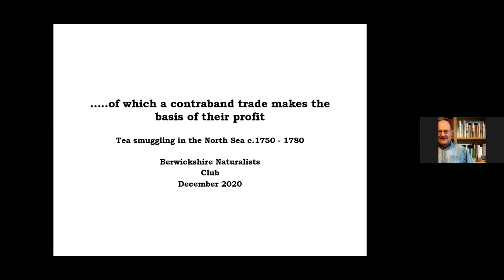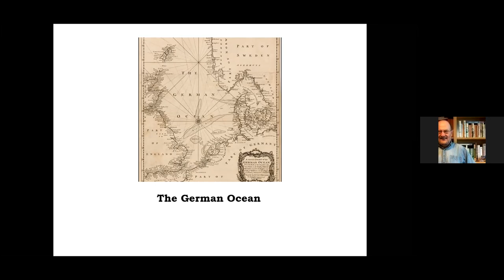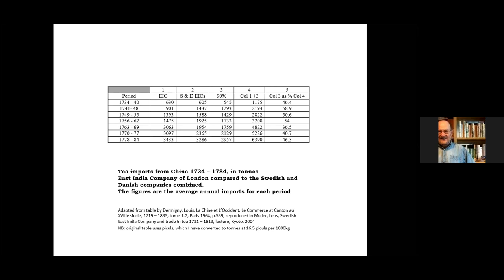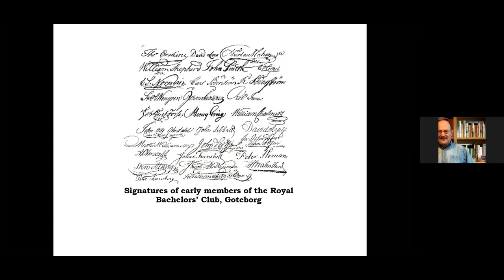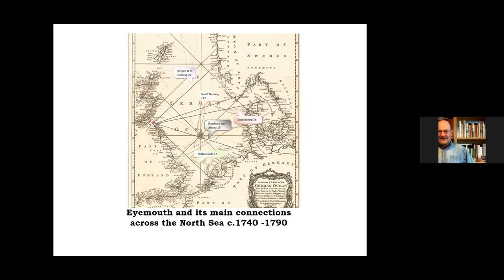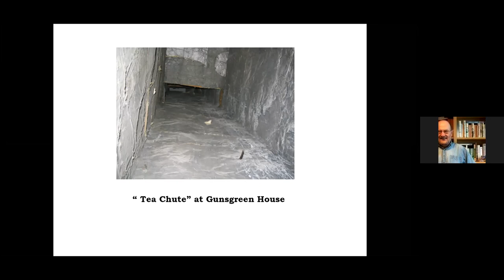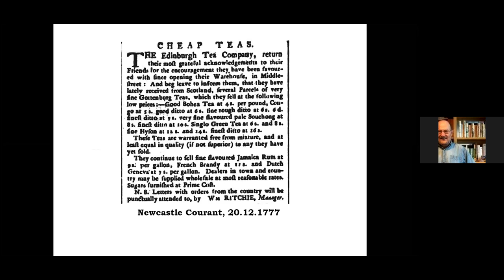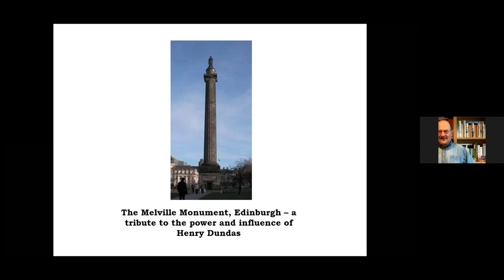Smuggling in South East Scotland and Gunsgreen House by Dr Derek Jane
Number two in the Berwickshire Naturalists' Club series of winter talks